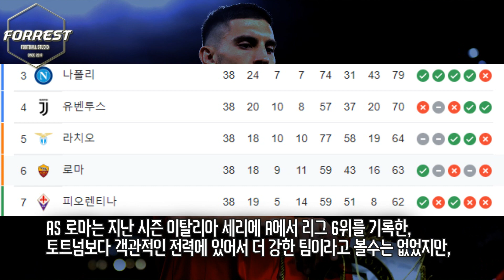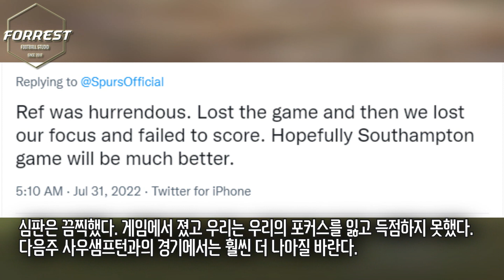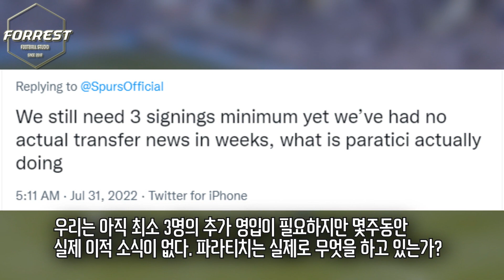토트넘 무리뉴에게 복수당했다! AS 로마전 부진 끝 0-1패배 당한 토트넘, 공미 영입 시급하네..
구독!